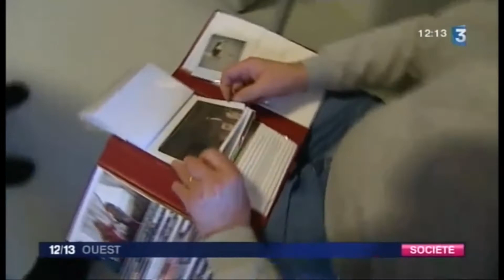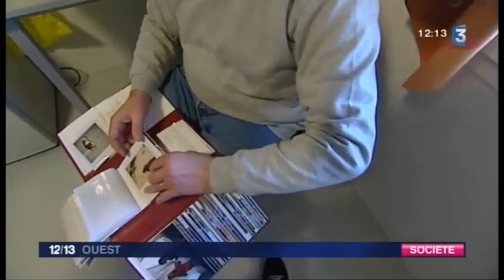[2012] Reportage Umanima: Médiation par l'Animal au Centre pénitentiaire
Depuis 2010, Emmanuel Doumalin, directeur de l’association Umanima et Umanima Formation, intervient avec ses chiens au centre pénitentiaire de Rennes.

Le binôme va à la rencontre de détenus en situation de rupture avec leur environnement. Ce sont des personnes isolées socialement, fragilisées psychologiquement et en perte d’autonomie.

Grâce à ses grandes capacités d’échanges non-verbaux, l’animal est parfois le seul contact accepté dans cet environnement confiné et soumis aux tensions. Le détenu est alors en capacité́ d’être dans le partage de son ressenti avec l’intervenant. Il se soucie moins du regard et du jugement de ses co-détenus.

Chaque rencontre est individualisée avec des modes d’accompagnements personnalisés et des objectifs propres à chaque détenu. Les séances permettent une remise en mouvement, un gain en autonomie pour que la personne renoue peu à peu avec son environnement.

Retrouvez plus d’informations sur nos sites Internet !